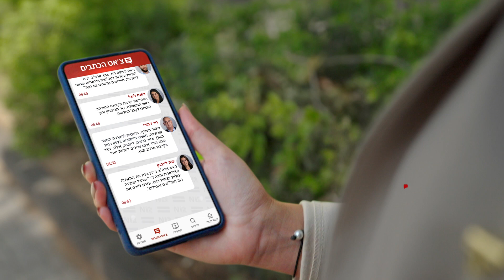חירום N12 | צאט הכתבים מקוצר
פילר חירום N12 צאט הכתבים מקוצר 2024